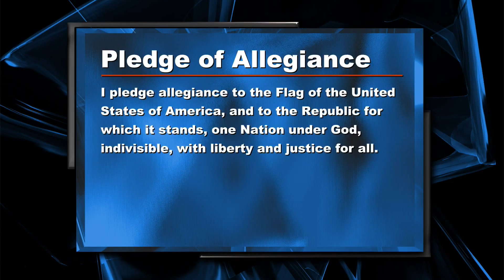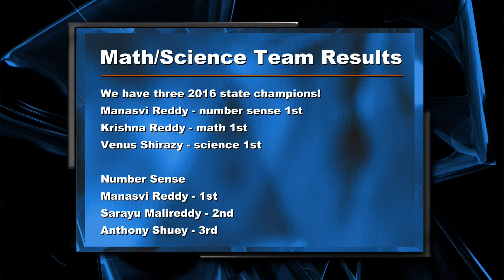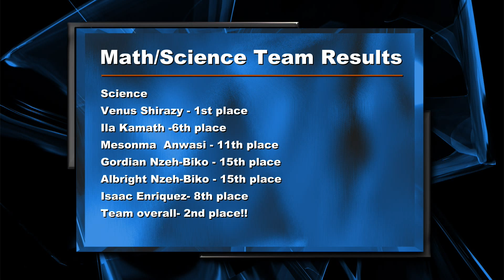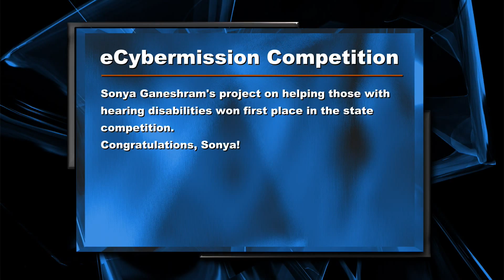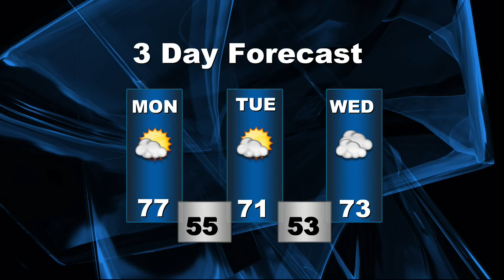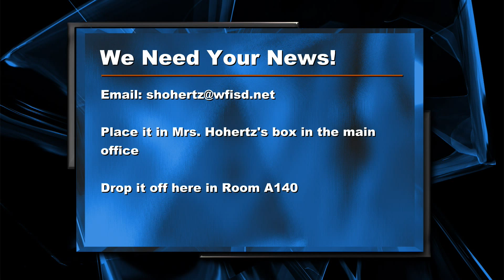The Kirby Report 4 18 16